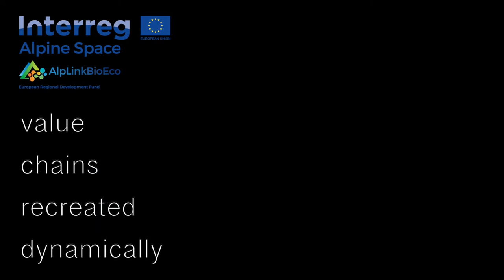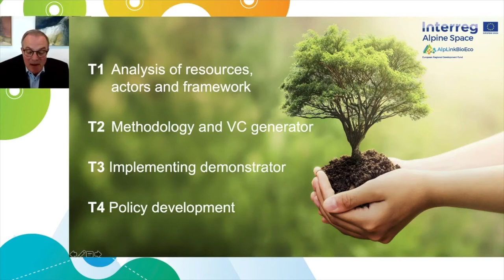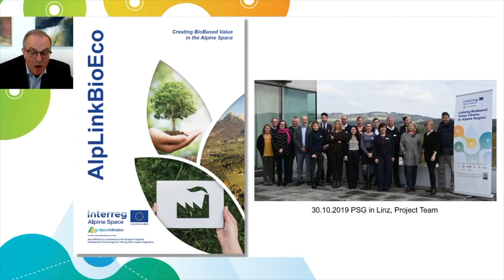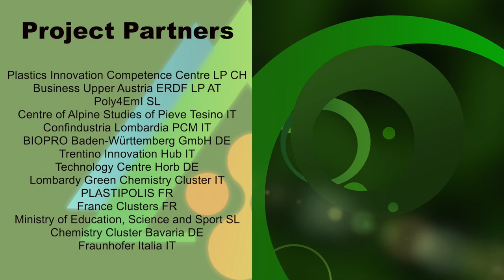Welcome Address - Jacques Bersier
Jacques Bersier, Deputy Director of HES-SO//FR HEIA-FR, introduces the AlpLinkBioEco project.

Discover the book: Creating Bio-based Value in the Alpine Space – Value Chain Generator Tool, Pilot Experience and Masterplan.